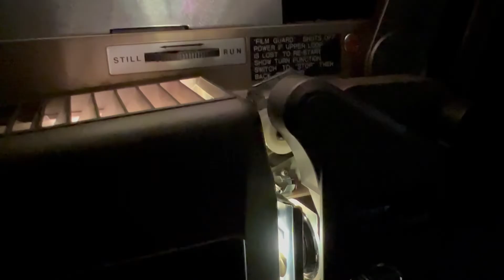HANNE DARBOVEN AT SPRUTH MAGERS LA